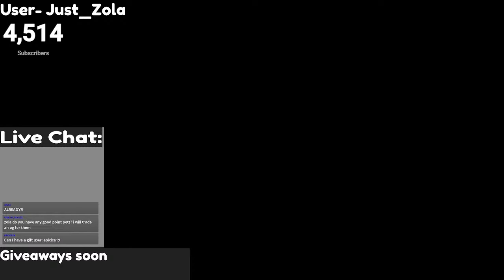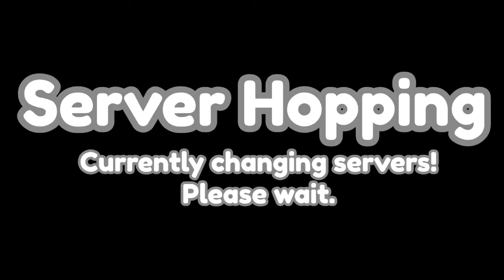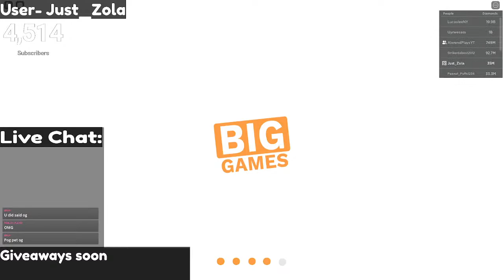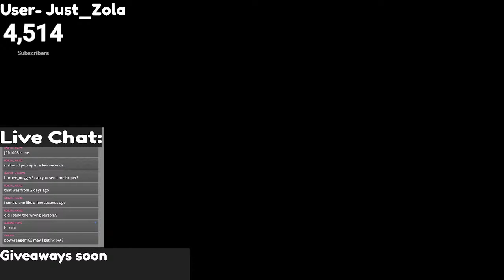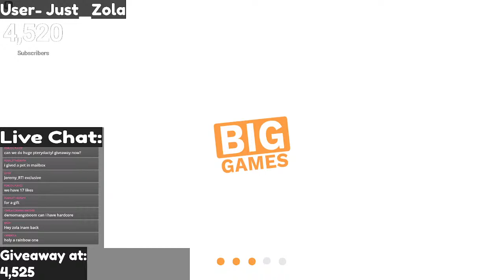LIVE! Giving away OP hardcore pets and exclusives FOR FREE!